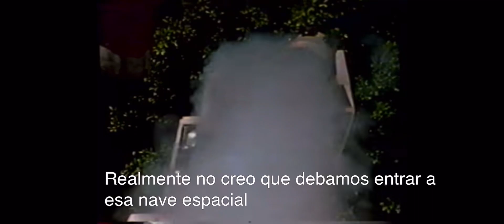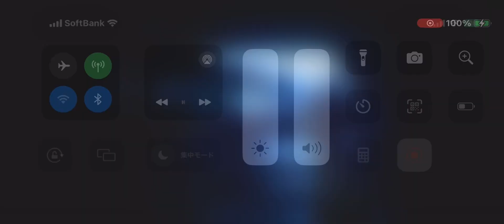Krusty Studios Madrid Battlestar Of Galactica Dark Ride